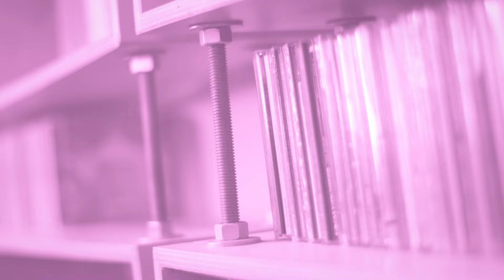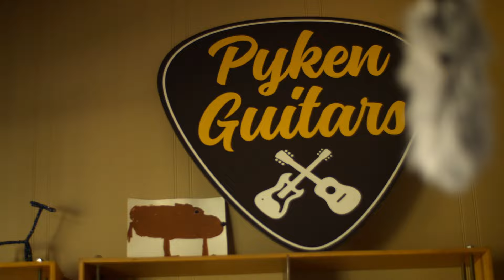Music Supervision Mastercourse (Trailer) - Jennifer Pyken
Turn your Love of Music, Film, TV and Gaming into the best job in the  world -
a Music Supervisor.

A music supervisor chooses the songs and background music for film, television, games and other media and works with the creative team of directors, producers, and editors to come up with the style, tone and musical vision.

Stay up To Date & Learn More About Music Supervision with Jennifer Pyken on Socials: